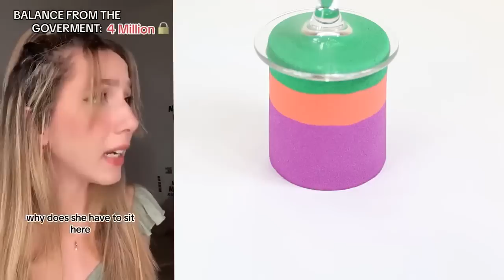🌈 KINETIC SAND STORYTIME TIKTOK ✨ POV @Amarachehade | Tiktok Compilations Part 22